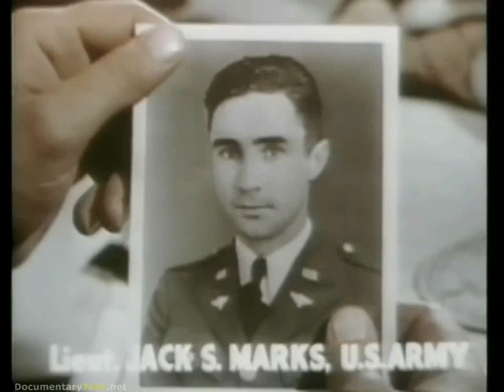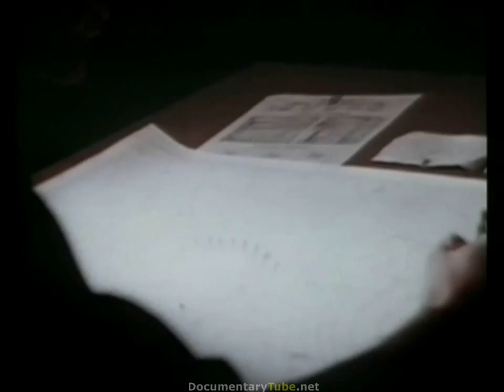BATTLEFIELD WWII Battle of the Aleutian Islands 720p new